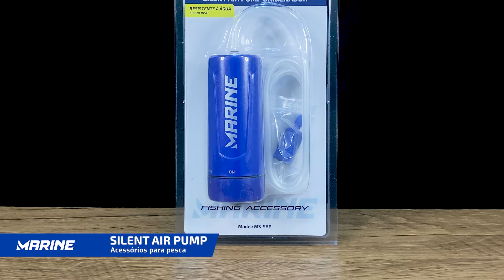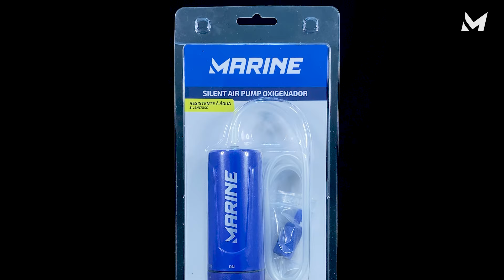OXIGENADOR SILENT AIR PUMP MARINE - REVIEW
Confira o review do Oxigenador SILENT AIR PUMP 🎣

E aí pescador(a), o que achou? Deixe seu feedback aqui nos comentários 🤩

Adquira os produtos Marine direto nas lojas de pesca!

MARINE - A natureza do pescador.